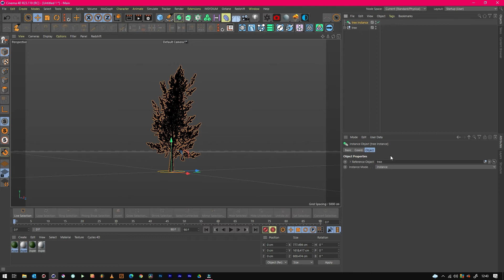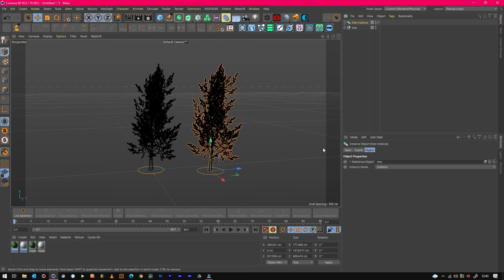Cinema 4D - Basic Instance (Make Big Scenes) | VFXHUT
Computer crashing every time you want one more tree or building?

Your answer to lots of problems can usually be instancing, reducing workflow times and also VRAM which could result in slightly faster render times.